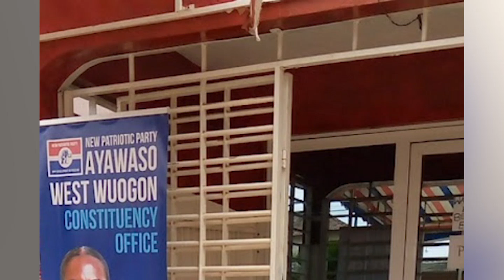Attack on Ayawaso west Wuogon npp officeSix more suspect arrested